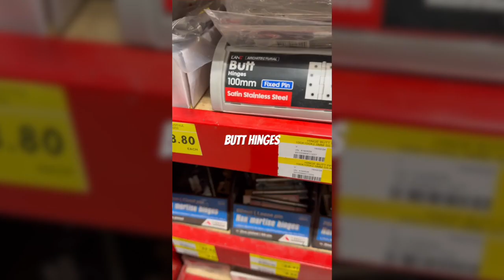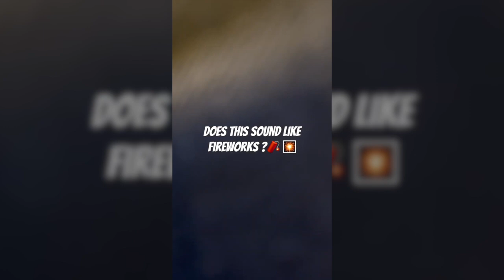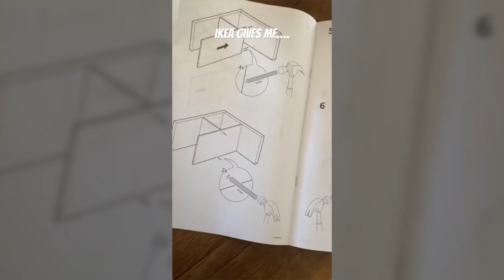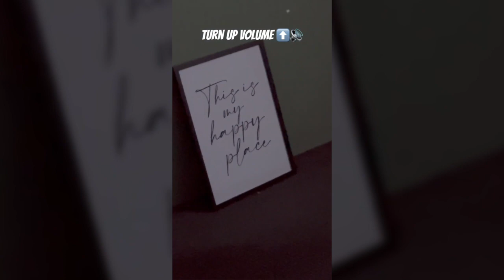Farts 💨 May 2024 Compilation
Presenting our best from May 2024